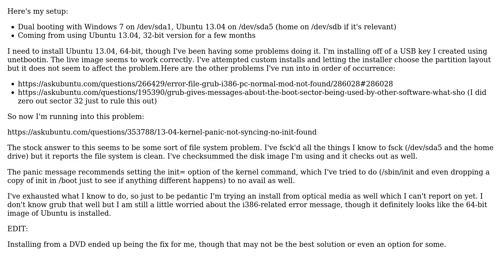Ubuntu: Failed to execute /init: Kernel panic - not syncing: No init found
With thanks & praise to God, and with thanks to the many people who have made this project possible! | Content (except music & images) licensed under cc by-sa 3.0 | Music | Images & others | With thanks to user psusi user OEP and the Stack Exchange Network Trademarks are property of their respective owners. You are responsible for your own actions.